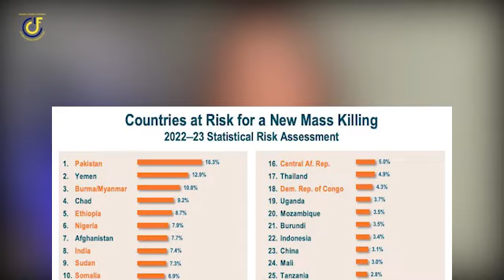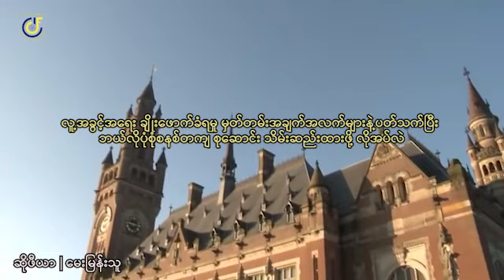သီးသန့် ဆက်သွယ်မေးမြန်းခန်း(၁)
“စစ်တပ်ကနေ နိုင်ငံရေးအပြောင်းအလဲ လုပ်လိုက်တဲ့အပေါ်မှာ နိုင်ငံရေးခေါင်းဆောင်တွေက နစ်မျောသွားပြီး တော့ စစ်တပ်က ကျူးလွန်ခဲ့တဲ့ ရာဇဝတ်မှုတွေကို ကျမတို့ အပြစ်ပေးအရေးယူဖို့ကို ပျက်ကွက်ခဲ့တယ်”

ဝေဝေနု | လူ့အခွင့်အရေးတက်ကြွလှုပ်ရှားသူ
Director of Women Peace Network